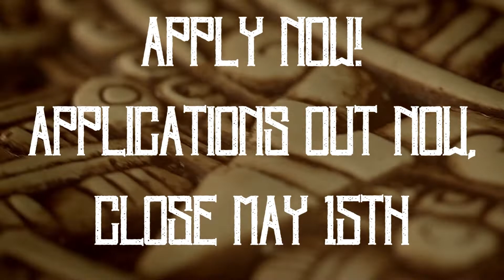Distortion Survivor: The Hidden Temple Mysteries Promo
Join Grace, Seb, Jessie, Billy and our special guest Olmec as we explore the Hidden Temples and all of the mysteries that lie inside! Many will enter, but who will be the one to escape Olmec's Temple and be crowned Sole Survivor? Join us for the inaugural season of Distortion Survivor: The Hidden Temple Mysteries! Application open from now to May 15th. Start date is TBD! Please apply!

Distortion Survivor is a Survivor formatted ORG (Online Reality Game) hosted on Skype and Zoom. Season 1 (The Hidden Temple Mysteries) is based off the Nickelodeon show "The Legends of the Hidden Temple" that aired from 1993 to 1995, with a revival in 2021.